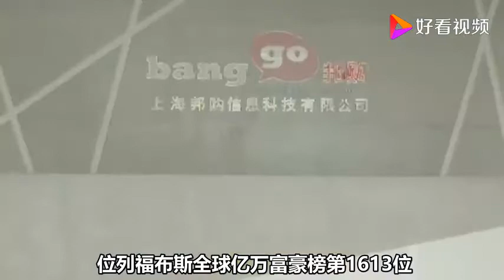周成建：靠九千元起家，创业负债30万，终逆袭国内最富“裁缝”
周成建：靠九千元起家，创业负债30万，终逆袭国内最富“裁缝”,本视频由名人大本营提供,261次播放,好看视频是由百度团队打造的集内涵和颜值于一身的专业短视频聚合平台